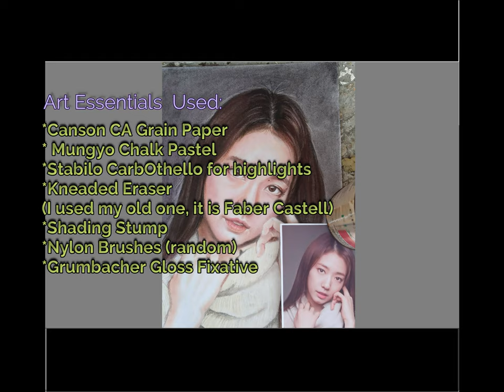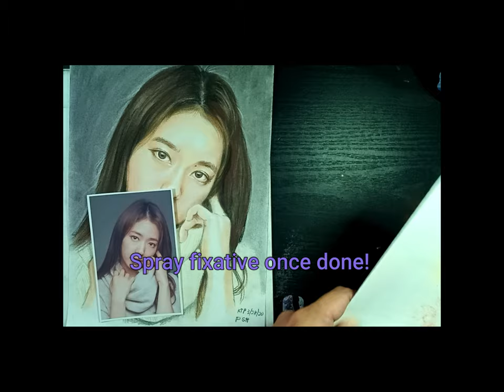Park Shin Hye Unni #1, Chalk Pastel Portrait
Let's take a break from jaw dropping Oppas! Here is one of my favorite k-drama Unni, the multi-talented Park Shin Hye Go Minam! (I know that the reference was sooo long ago! hahaha)

Model: Park Shin Hye

This trying time of Covid-19 pandemic let us stay home, enjoy our hobbies like what I'm doing here. Keep Praying and this too shall pass.